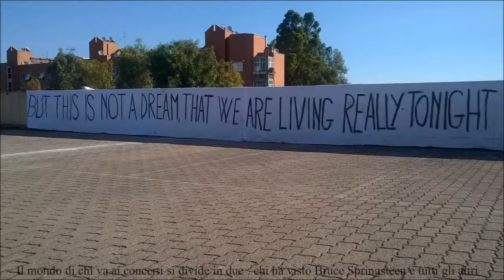2016 07 16 COUNTING CROWS 01 ROUND HERE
Con "Round here" i CountingCrows iniziano il loro concerto di special guest al "The River Tour" di Bruce Springsteen and The E Street Band nella tappa al Circo Massimo a Roma 16 luglio 2016.